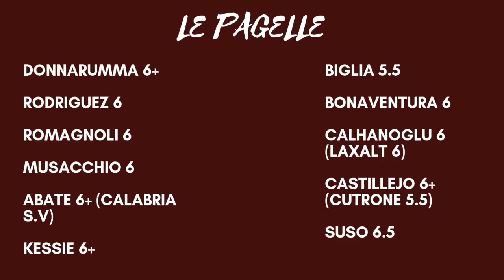"UNA PARTITA PULITA" SASSUOLO MILAN 1 4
Commento post-partita di Sassuolo Milan, 7^ giornata di campionato e pagelle firmate dal milanista veneto.

VI RICORDO DI SEGUIRMI:

SU INSTAGRAM: @ilmilanistaveneto
SU FACEBOOK: ilmilanistaveneto